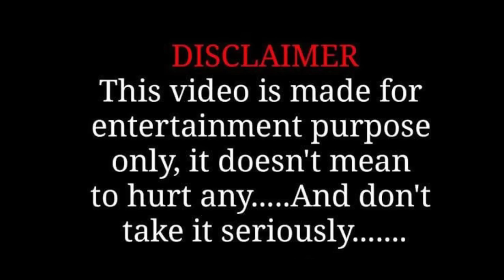WHEN SHE'S HOME ALONE | OM KUMAR | OMination.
COMMENT UR FAV PART
SHARE WITH UR FRIENDS
EDITED BY : ABHISHEK DUBEY
WRITTEN & CREATED BY : OM KUMAR
SHOOT BY : SANGHARSH MHASKE
SPECIAL THANKS TO:
PINTU KUMAR
VAIBHAV DESHMUKH
SUJAL MUJAWAR
NITESH SHARMA
ADI REDKAR
SANGHARSH MHASKE
SUJIT SHARMA
LAVKUSH DUBEY
AYUSH SINGH
ABHISHEK DUBEY